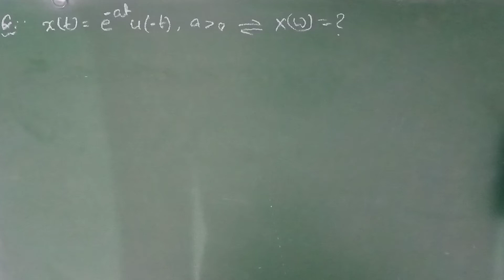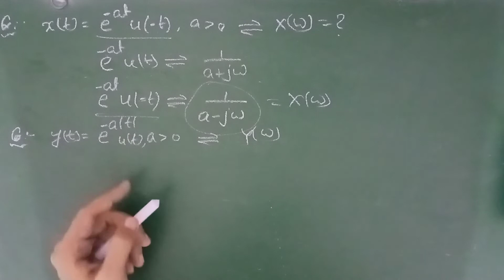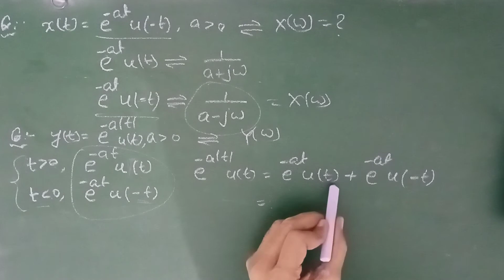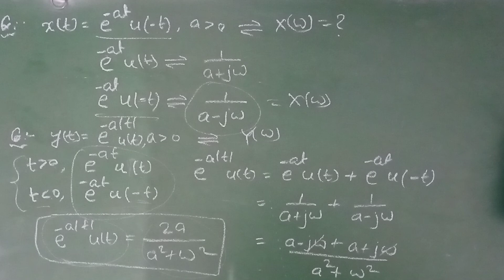Important questions on Fourier transform! for IES, IAS, GATE, EE, ECE! Lecture-106.